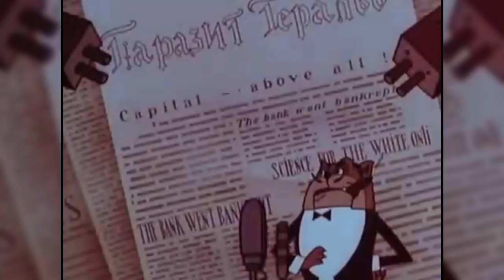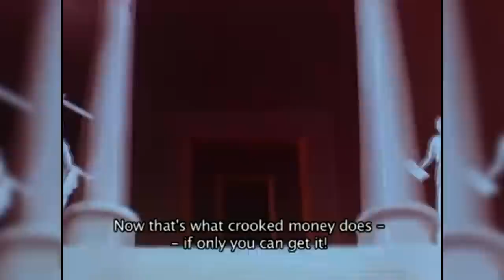Soviet Cartoons Were Weird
Many films and television shows were produced within the Soviet Union. Among the most often created were cartoons, given the lack of limitations posed by the artform. This made animation perfect for propaganda purposes, like this classic Soviet film The Millionaire.